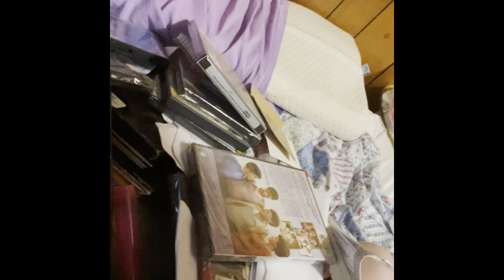I got a new night stand